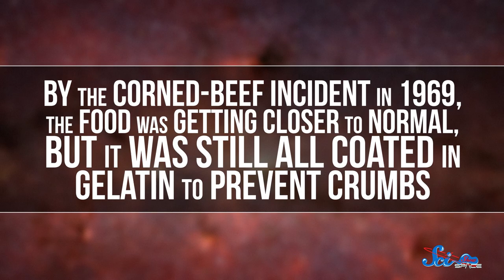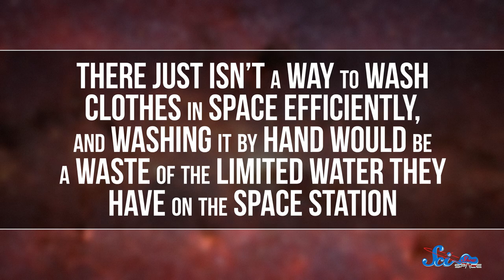4 Things You're Not Allowed to Do in Space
There are lots of things that you’re allowed to do on earth that you absolutely can’t if you’re an astronaut. Some of them you wouldn’t expect.